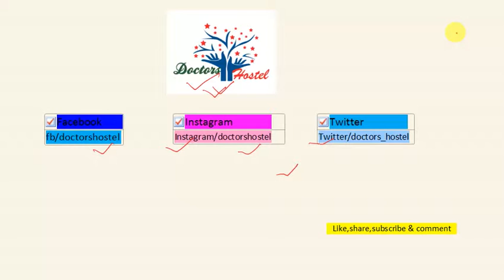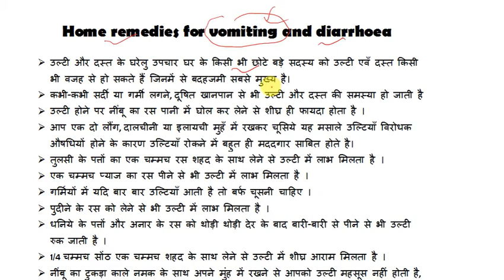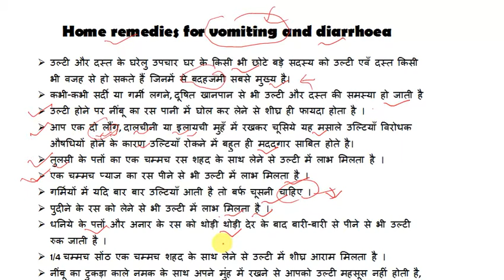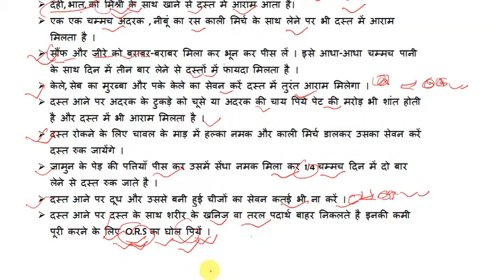Home remedies for Vomiting and Diarrhea | Doctors Hostel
उल्टी और दस्त के घरेलु उपचार घर के किसी भी छोटे बड़े सदस्य को उल्टी एवँ दस्त किसी भी वजह से हो सकते हैं जिनमें से बदहजमी सबसे मुख्य है।
कभी-कभी सर्दी या गर्मी लगने, दूषित खानपान से भी उल्टी और दस्त की समस्या हो जाती है
उल्टी होने पर नीँबू का रस पानी में घोल कर लेने से शीघ्र ही फायदा होता है ।
आप एक दो लौंग, दालचीनी या इलायची मुहँ में रखकर चूसिये यह मसाले उल्टियाँ विरोधक औषधियों होने के कारण उल्टियाँ रोकने में बहुत ही मददगार साबित होते है।
तुलसी के पत्तों का एक चम्मच रस शहद के साथ लेने से उल्टी में लाभ मिलता है ।
एक चम्मच प्याज का रस पीने से भी उल्टी में लाभ मिलता है ।
गर्मियों में यदि बार बार उल्टियाँ आती है तो बर्फ चूसनी चाहिए ।
पुदीने के रस को लेने से भी उल्टी में लाभ मिलता है ।
धनिये के पत्तों और अनार के रस को थोड़ी थोड़ी देर के बाद बारी-बारी से पीने से भी उल्टी रुक जाती है ।
1/4 चम्मच सोंठ एक चम्मच शहद के साथ लेने से उल्टी में शीघ्र आराम मिलता है ।
नींबू का टुकड़ा काले नमक के साथ अपने मुंह में रखने से आपको उल्टी महसूस नहीं होती है, रुक जाती है ।

At Doctors Hostel you can Watch Health Management videos with lots of Natural ways and Home Remedy to cure various diseases. Video includes health tips,natural remedies,home remedies,ayurvedic treatments,benefits of various food and fruits for men,women and kids. These video will reduce your stress about health insurance and improve your habit of healthy eating.